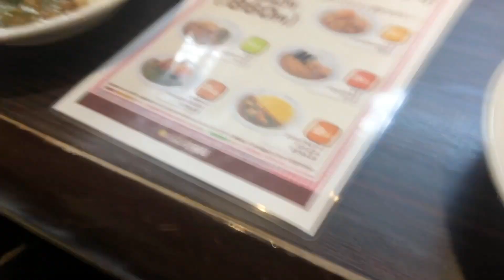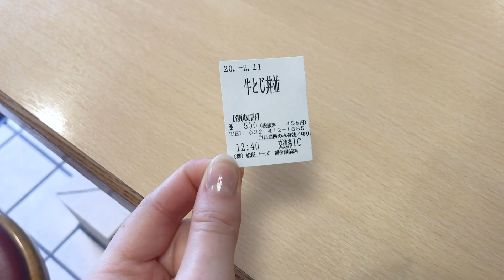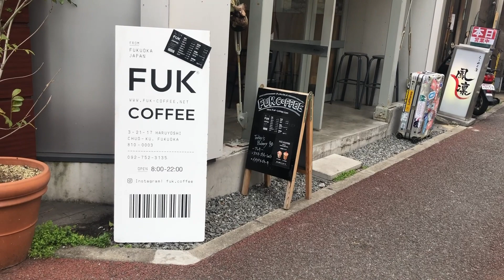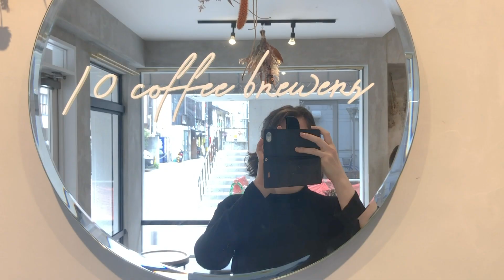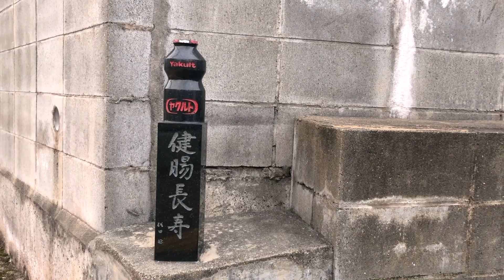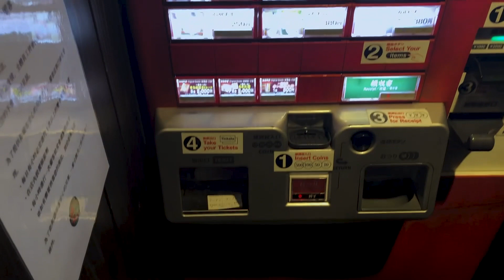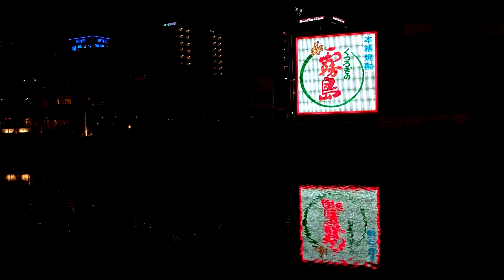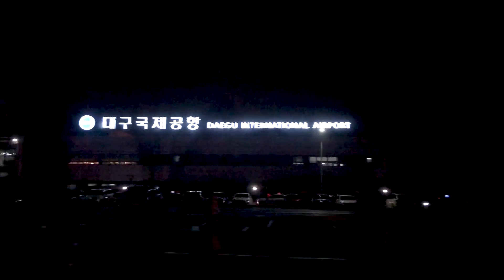a fukuoka japan travel video || ASMR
this was supposed to be a fukuoka japan travel vlog but i made it an asmr video instead

h e l p  m e  o u t? ||